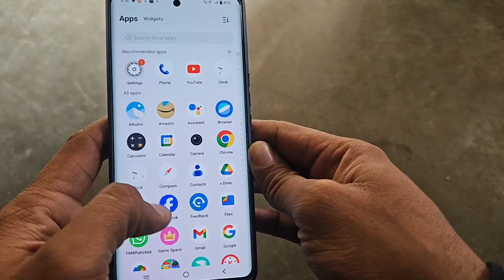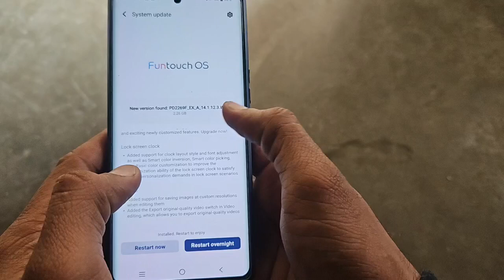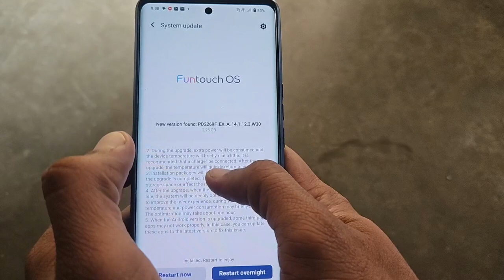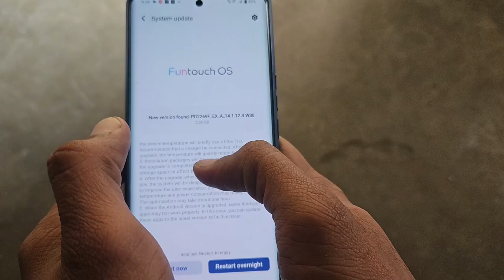Vivo v27 me android 14 ka Software Update aa gya dosto, 😍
Dosto vivo v27 me.. android 14 ka update aa gya h esko update krna chahiye ya nhi janne ke liye video ko puura dekhe